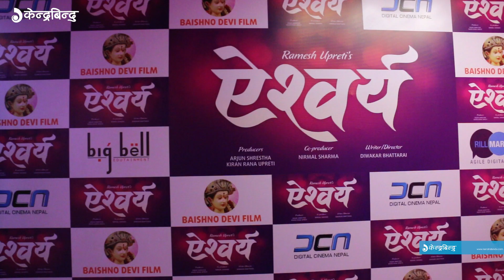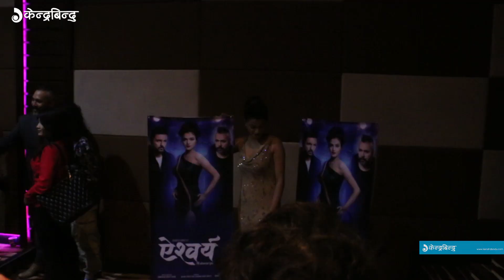नेपाली चलचित्र एश्वर्यको ट्रेलर सार्वजनिक ।। Trailer release of Nepali Movie Aishwarya